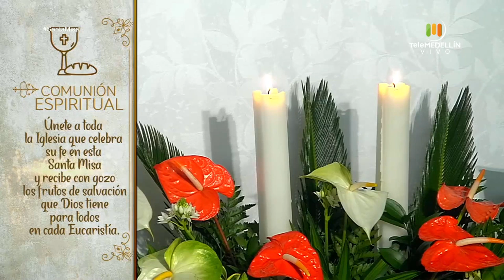SANTA MISA 28 de mayo de 2020 [Santa misa] Telemedellín